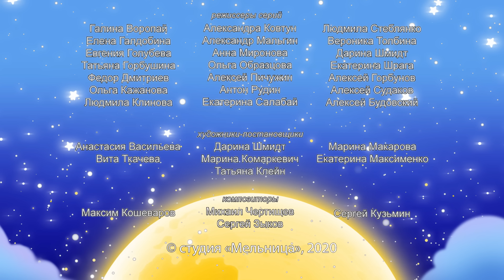Лунтик | Ноябрь 🍂🍁🍂 Сборник мультиков для детей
0:00 Пилигримы
4:28 Потоп
9:16 Звездный дождь
13:39 Гость
18:27 Тучка
23:00 Пух
27:48 Букашки